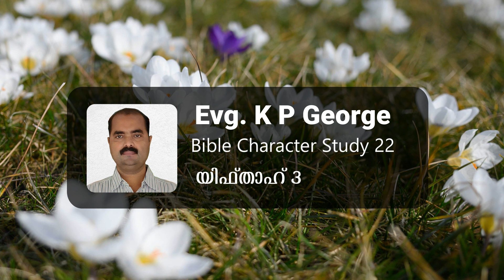യിഫ്താഹ് 3 || Jephthah 3 || Evg. K P George || Bible Character Study 22 || Athmamithram